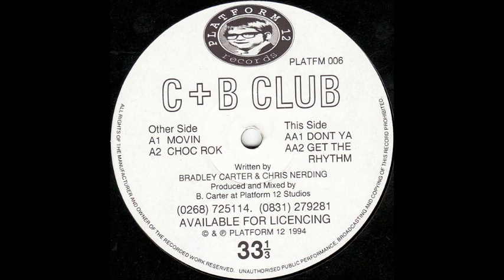C+B Club - Chock Rok